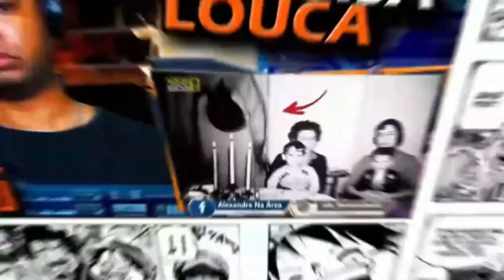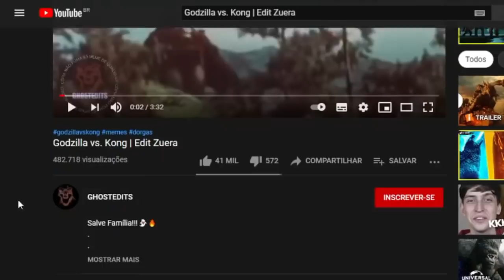Godzilla vs. Kong | Edit Zuera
Inicio ou final dos vídeos: Kraddy - Android Porn guitar cover

Configurações do meu PC:

Processador: fx 8320e
Mobo: Ga970 USB3
GPU: gtx 750 ti 2gb gddr5